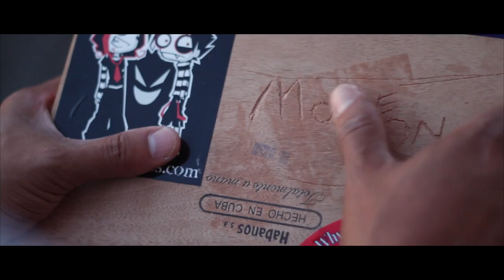How I Move On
A Short Film About A Shattered Man Who Finds The Only Way To Move On From His Pain.

A Film By:    Marcos Antonio Formoso
Director Of Photography:    Carlos Aguiar
Written By:   Marcos Antonio Formoso

Starring:
Marcos Antonio Formoso
Diana Wahl
Jessica Diaz

Music and Sound Engineering by:

Val Carrique

An FMP Production

2014